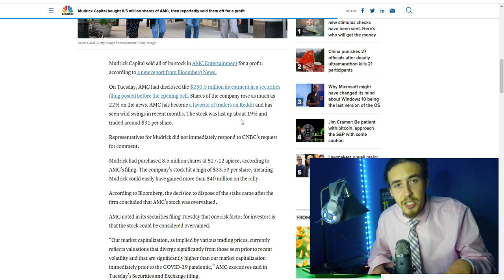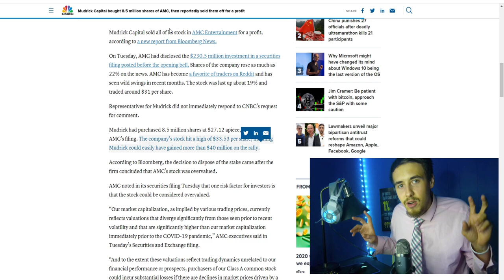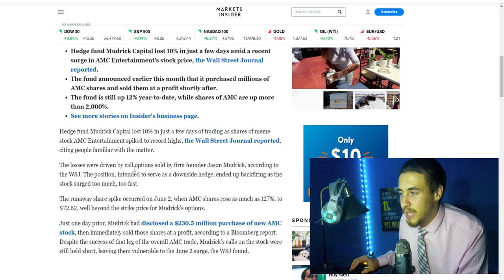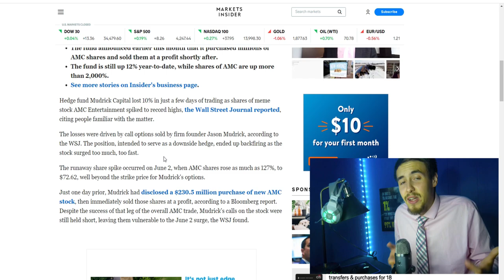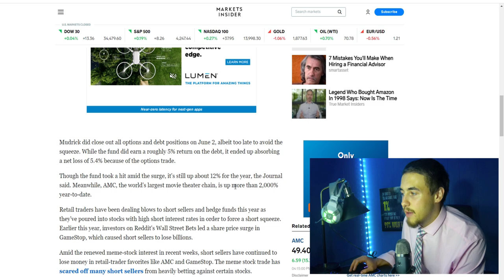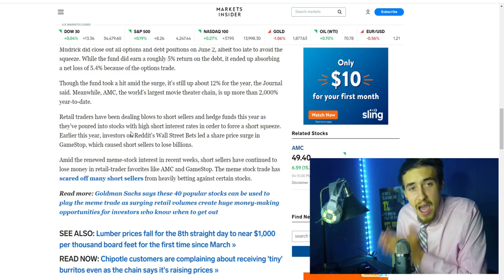AMC Hedge Funds Getting Destroyed Pt 2! 🚀🚀| Mudrick Capitol...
In this video we are going to go over again another hedge funds that has been getting destroyed due to short selling AMC Stock!
KEEP IN MIND IM NOT A FINAICAL ADVISOR SO INVEST AT YOUR OWN RISK!